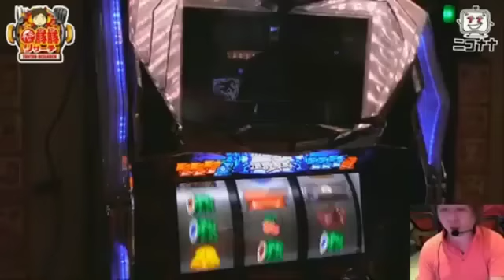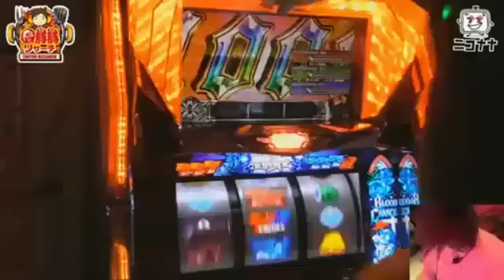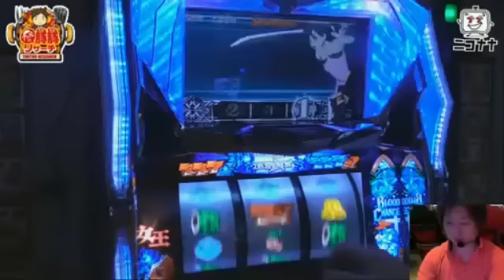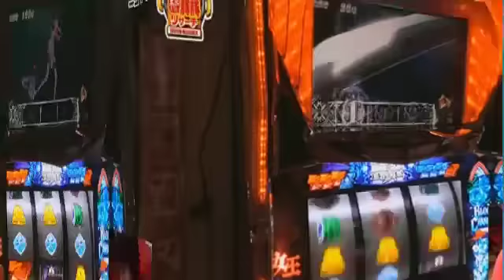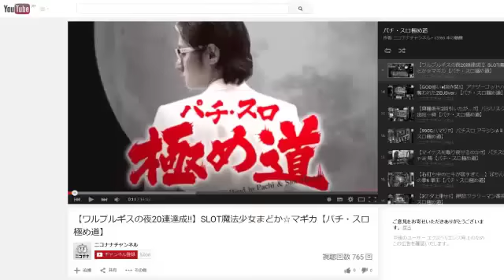【DEAD or ALIVEに突入して、まさかの…!?】パチスロBLOOD+ 二人の女王【アド兄の豚豚リサーチ】 [パチスロ][スロット][パチンコ]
『豚豚リサーチ』とは･･･ニコナナ界、否!パチスロ界の引き弱
トン兄こと、アドリブ兄がトントン(プラマイゼロ)以上の収支を目指す番組。

アドリブ兄の独自の立ち回り(嗅覚)を駆使し、トリュフ畑を見つけ出す!
はたしてトントン以上の収支にする事は出来るのか!?

アドリブ兄の立ち回り(嗅覚)に乞うご期待!

今作は、9月10日にアムディ野田店から生放送した「パチスロBLOOD+ 二人の女王」編

◆実戦機種
「パチスロBLOOD+ 二人の女王」

■出演者
アドリブ兄

(C)2005 Production I.G・Aniplex・MBS・HAKUHODO
(C)Sammy